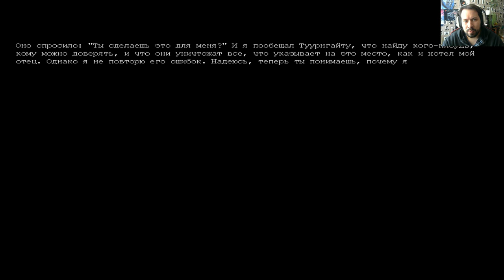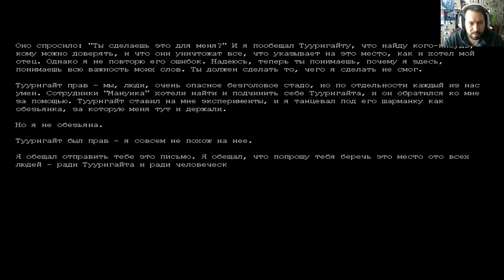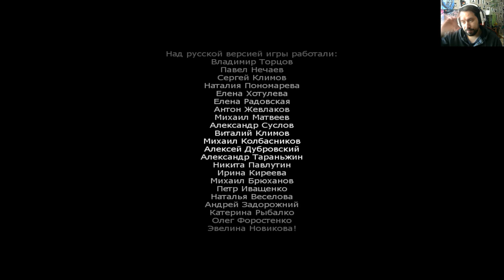Penumbra Black Plague#6 Final